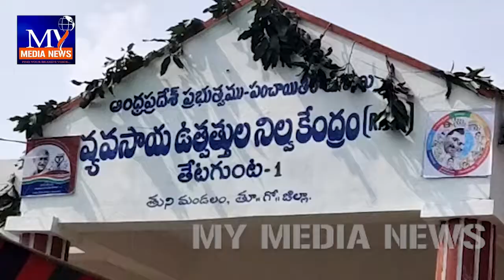మాజీ ఆర్థిక మంత్రి యనమల కు... ప్రభుత్వ విప్ దాడిశెట్టి రాజా సవాల్